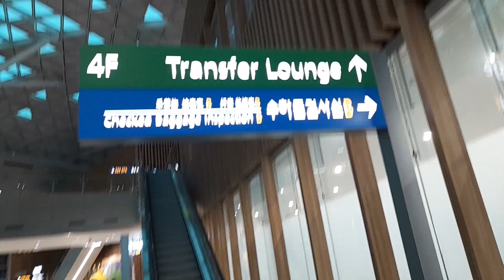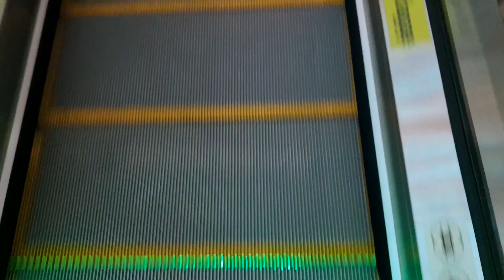I tried out the TRANSFER LOUNGE at INCHEON Airport, Korea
Checking out the Transfer/Transit Lounge at Korea’s Incheon Airport during a layover to Hong Kong.

Information about the Transfer/Transit Lounge, Transit Hotel, and Capsule Hotel at Incheon Airport